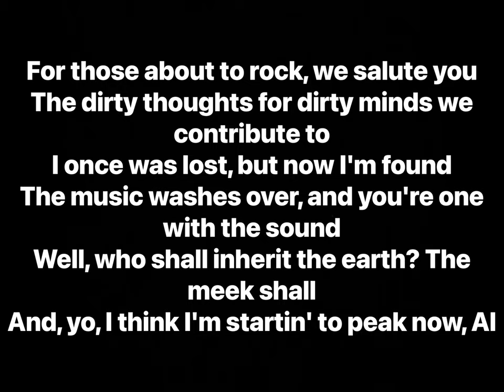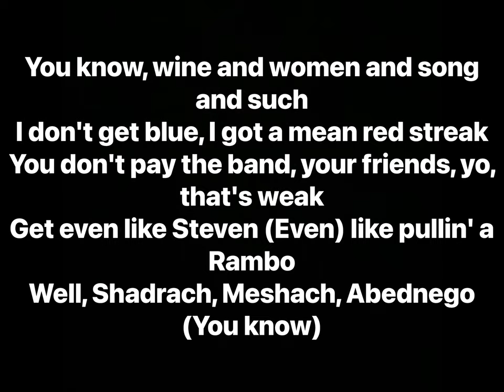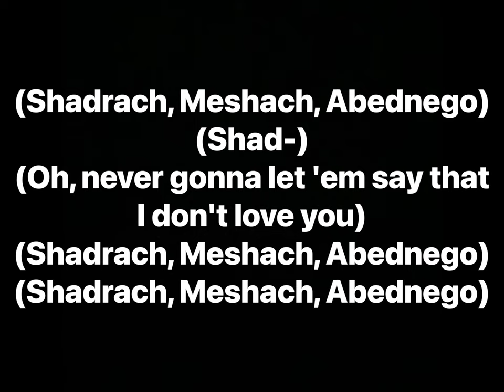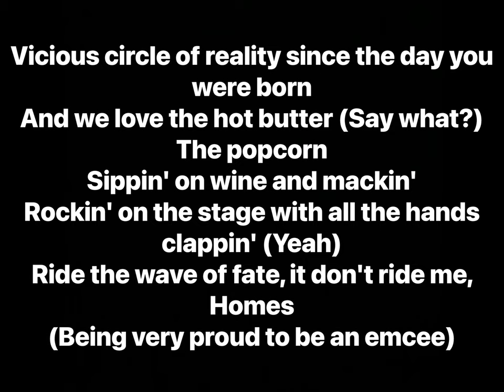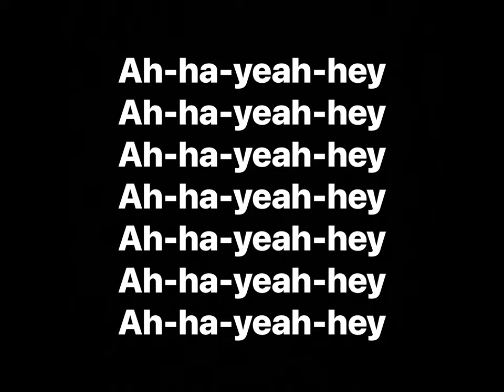Beastie Boys - Shadrach (Lyrics)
Artist: Beastie Boys
Album: Paul's Boutique, Paul's Boutique (20th Anniversary Remastered Edition), Beastie Boys Anthology: The Sounds of Science, An Exciting Evening at Home with Shadrach, Meshach and Abednego, Beastie Boys Music

Track Info: The type of song Genius was invented for — a pop culture reference-heavy number from (arguably) the group’s best album that ranks among their greatest songs…

“Shadrach” is Track 13 on Paul’s Boutique, released 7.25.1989 on Capitol Records. Beastie Boys & Dust Brothers share writing and production credits. Engineered by Mario Caldato, Jr. and assisted by Allen Abrahamson, “Shadrach” was recorded at Mario G’s and mixed at Record Plant. It was released as the second and final single from the album, but did not chart.

Samples include:

“Do Your Dance“ by Rose Royce, from Rose Royce II: In Full Bloom (1977)

“Loose Booty“ by Sly & the Family Stone, from the album, Small Talk (1974)

“Hot and Nasty“ by Black Oak Arkansas, from the album, Black Oak Arkansas (1971)

“Never Let ‘Em Say“ by Ballin’ Jack, from the album, Ballin’ Jack (1970)

“King Tim III (Personality Jock)“ by the Fatback Band, from the album, XII (1979)

“That’s the Joint“ by Funky Four Plus One (1980)

“Good to Go“ by Trouble Funk (1986)

“Say What” by Trouble Funk (1983)

“Funky Drummer“ by James Brown (1969)

“Sugarhill Groove“ by The Sugarhill Gang, from the album, Sugarhill Gang (1980)

“Shadrach“ was performed in 30 known concerts…

1st Known Performance: 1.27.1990 — Hollywood, CA, US

Last Known Performance: 5.5.1999 — National Exhibition Centre, Birmingham, England

Producer: Dust Brothers
Writers: MCA, Mike D, Ad-Rock, Dust Brothers, Mario Caldato Jr.
Label: Capitol Records

Samples:
The Fatback Band - King Tim III (Personality Jock)
Sugarhill Gang - Sugarhill Groove
AC/DC - For Those About To Rock (We Salute You)
Funky 4 + 1 - That's The Joint
Rose Royce - Do Your Dance
Black Oak Arkansas - Hot And Nasty
Ballin' Jack - Never Let 'em Say
Sly and the Family Stone - Loose Booty
James Brown - Funky Drummer

Remixed by:
Beastie Boys - And What You Give Is What You Get